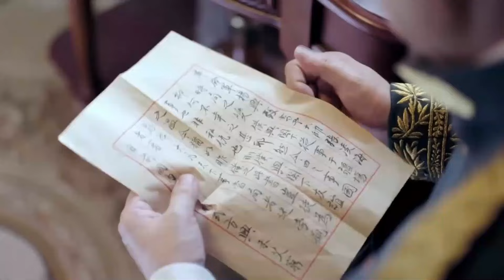⚔️【TAI CHI】美國第一拳王四處踢館，豈料碰上真正的高手，一招太極拳完虐他 | 功夫 | 太极| 战争 |MMA｜Tai Chi ⚔️kungfu